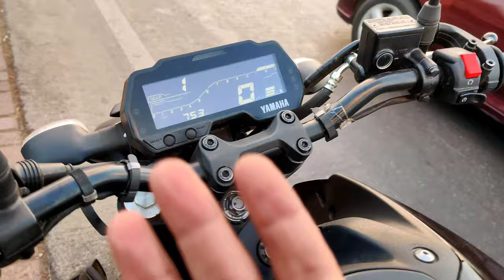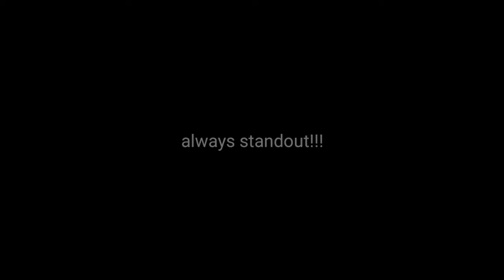MT -15 V2 REVIEW Chota Packet Bada Dhamaka 4th Gear Mai 107 kmph mt 15 2023 mt 15 dual abs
MT -15 V2 REVIEW Chota Packet Bada Dhamaka 4th Gear Mai 107 kmph
 Hello guys
Aaj hum karenge MT-15 v2 KA RIDE REIVEW
Tho aaj ki video puri dhekho
acchi lahi tho subscrribe aur nhi acchi lahi tho dislike
zaroor krna milte hai agli video mai

CHECK OUT NEW REELS ON INSTAGRAM:-

Mt 15 usd fork
Mt 15 v2.0 vs rs 200
Review mt 15 2023
Top model mt 15 v2 dual channel abs
ftmusafir
motovlog
mt 15 2023 model
mt 15 dual abs
mt 15 dual channel abs
new yamaha mt 15 2023
vlogs
yamaha mt 15 2023 new model
yamaha mt 15 dual channel abs
2023 mt 15
2023 yamaha mt 15
yamaha mt 15 2023 price
yamaha mt 15 on road price